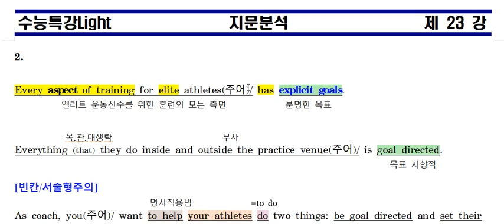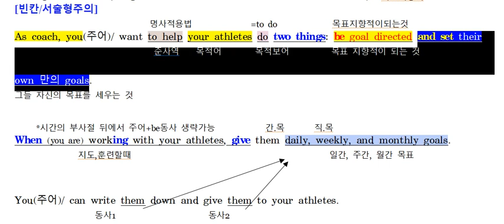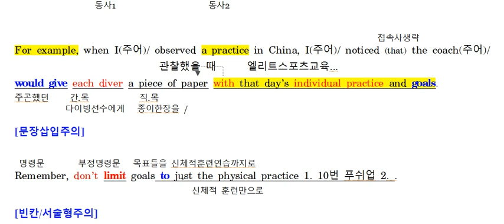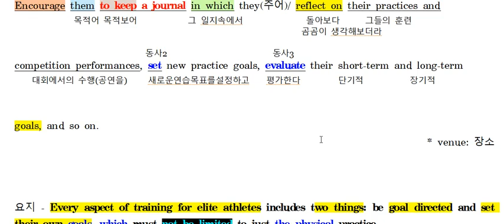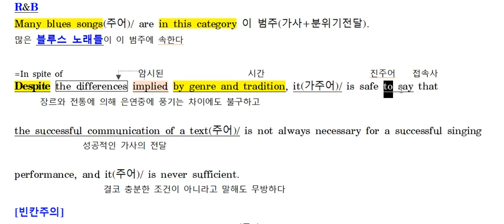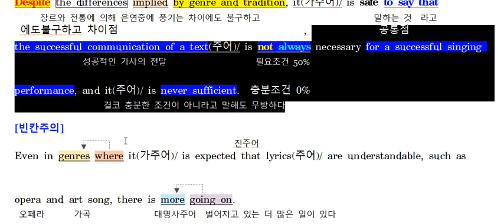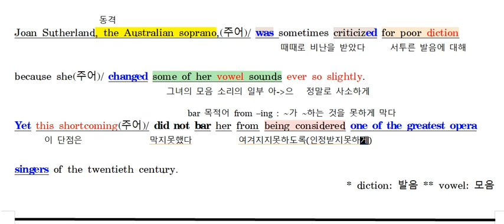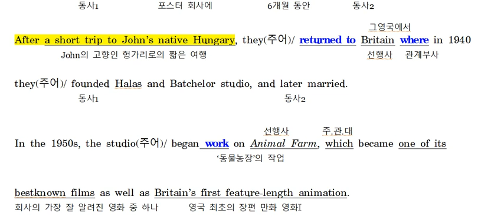수특라이트 23강 2번 3번 4번 내용정리